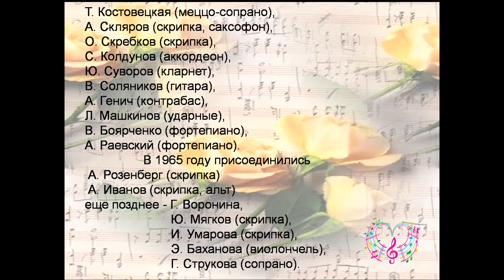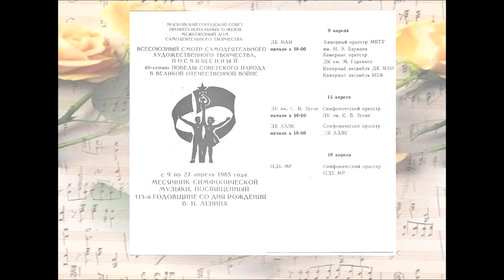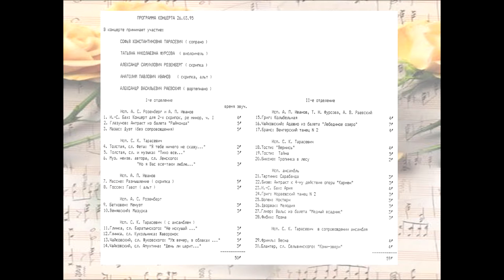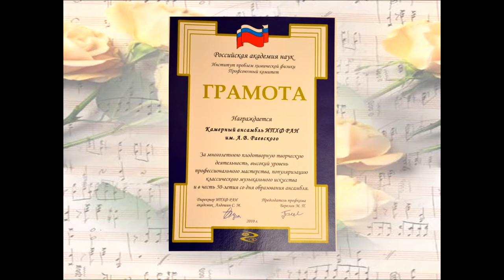55-ЛЕТНЯЯ ИСТОРИЯ АНСАМБЛЯ ИПХФ РАН/ИМ. А.В. РАЕВСКОГО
Камерный ансамбль института проблем химической физики РАН отметил 55-летний Юбилей со дня его образования, г. Черноголовка. В ансамбле принимают участие научные сотрудники ИПХФ РАН и ИФТТ РАН, кандидаты и доктора наук, (некоторые из участников вообще не имеют музыкального образования).
Видео начинается с презентации, включает раритетные записи с последнего концерта 2005 года с участием самого А.В. Раевского, далее видео-доклад истории существования ансамбля, посвященный 55-летию со дня образования ансамбля ИПХФ РАН им. А.В. Раевского. Докладчики: к.ф-м.н  Татьяна Фурсова (виолончель, ИФТТ РАН) и к.х.н. Марина Горбунова (флейта).